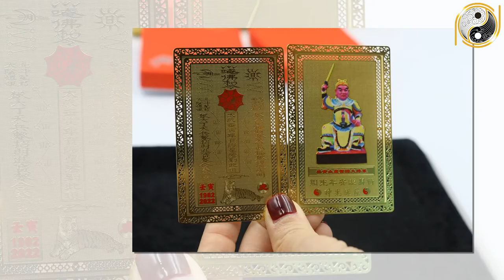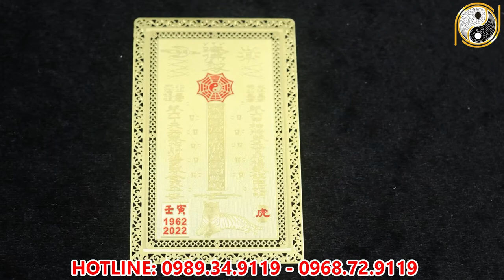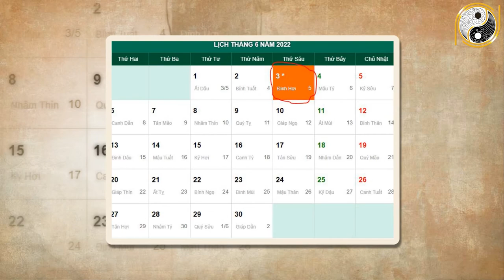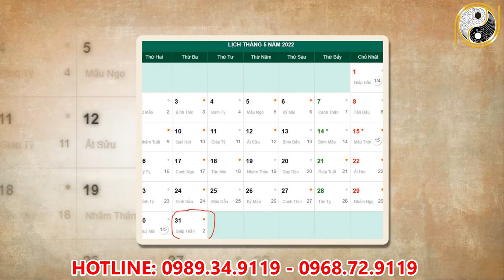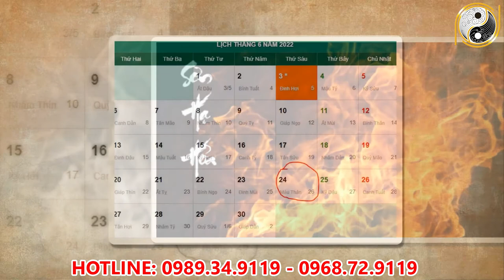Xem tử vi năm 2022 Tân Tỵ 2001 Tháng 5 Âm Lịch Nổ Lộc Trúng To Đổi ĐỜi Quá Giàu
01. Linh phù giải hạn
02. Hồ lô hóa giải Ngũ Hoàng
03. Mai Hoa Phú Quý
04. Gương bát quái tinh cầu
05. Kim bài thái tuế 2023
06. Vòng tam hợp Dần Ngọ Tuất
07. Vòng tam hợp Thân Tý Thìn
08. Vòng tam hợp Hợi Mão Mùi
09. Vòng Tam Hợp Tỵ Dậu Sửu
10. Bát bảo tâm kinh
11. Minh Quang pháp bảo cầu
12. Minh Quang pháp bảo lục giác
13. Tỳ Hưu Lộc Tài (Đồng)
14. Tỳ Hưu Khai Vận ( Bạch Ngọc)
15. Bách Niên Tụ Tài ( tụ tài lộc)
16. Song long ngọc ấn ( ấn thăng quan)
17. Kim bài ngũ Lộ Thần Tài
18. Hồ lô bình an ( treo xe)
19. Móc khóa văn xương
20. Ống bút văn xương gỗ đào
21. Bút văn xương gỗ đào
22. Bút văn xương gỗ đào nhỏ
23. Hoa mai kim tiền ( mạ vàng )
24. Các vật phẩm phong thủy khác Xem tử vi năm 2022 Tân Tỵ 2001 Tháng 5 Âm Lịch Nổ Lộc Trúng To Đổi ĐỜi Quá Giàu